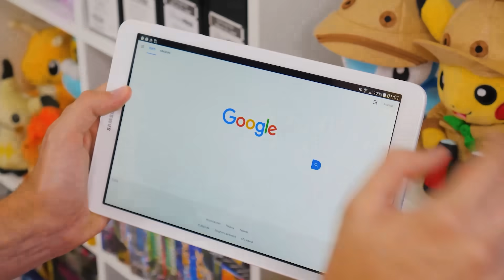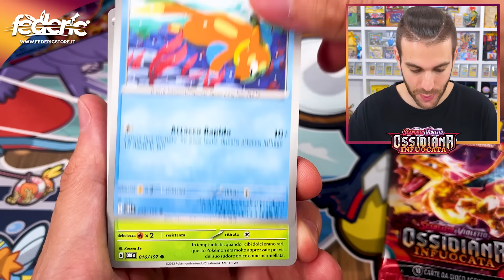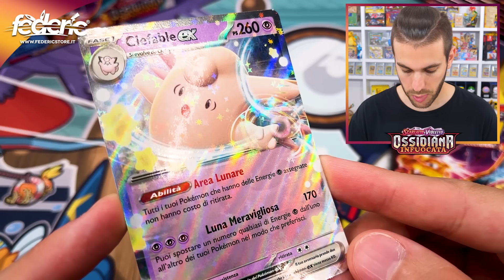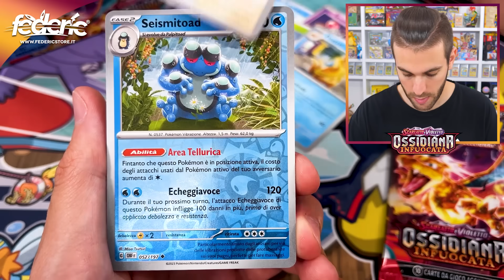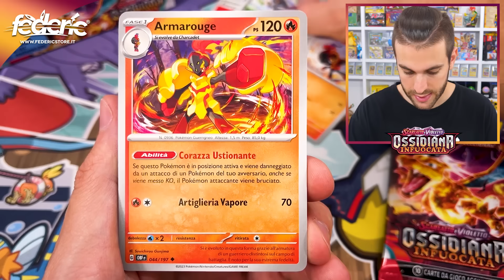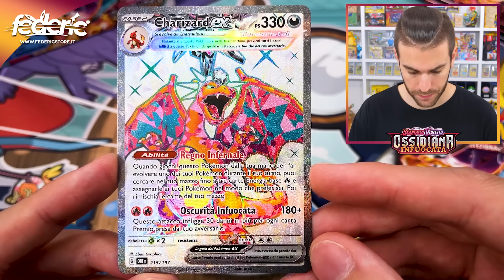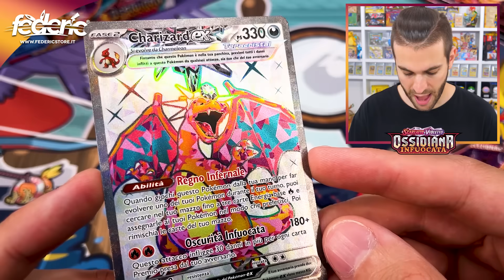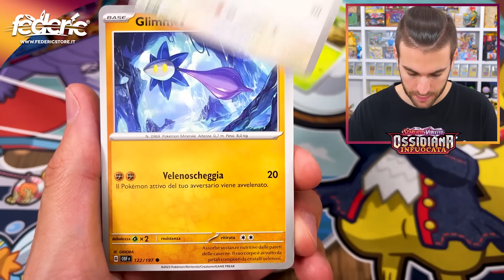APRO SOLO BUSTINE DI CHARIZARD PER TROVARLI TUTTI! - Apro 12 Bustine Pokemon Ossidiana Infuocata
Oggi apro 12 Bustine di Pokemon Scarlatto e Violetto Ossidiana Infuocata con soli Artwork di Charizard per trovarli tutti e completare il Set!

Federic©